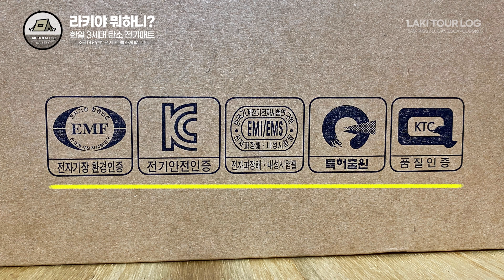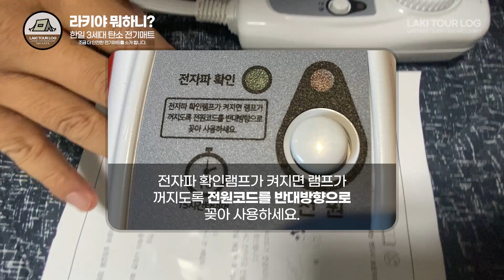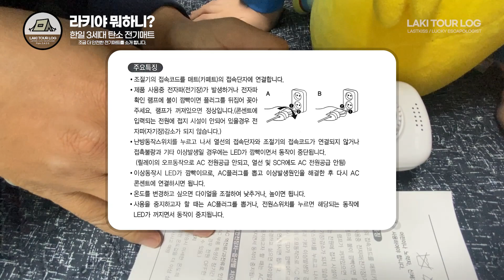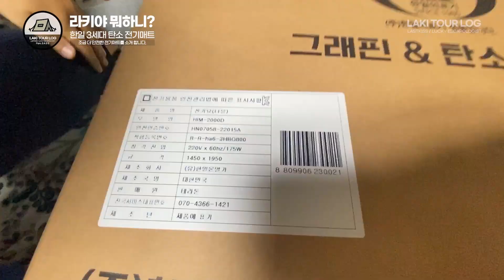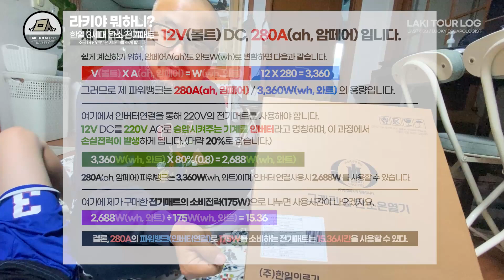캠핑용 전기매트 장만했어요~ 한일 그래핀 탄소 전기매트/전기장판 언박싱(with 전용가방/파우치)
달라진 3세대 캠핑 전기매트가 나왔습니다.
1세대 전기매트, 2세대 온수매트, 3세대 탄소매트~!
라고 하네요~ ㅋㅋ

이번에 장만한 전기매트입니다.
기존 매트가 좀 오래되다보니 안전에 신경이 쓰이더라구요~
그래서 겸사겸사 장만했습니다. ㅎㅎ
(참고로 돈주고 샀어요~ ㅋㅋ)